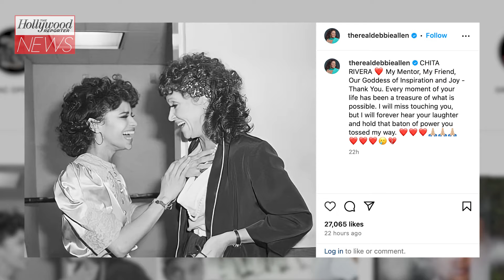Chita Rivera, Tony-Winning Broadway Star, Dead at 91 | THR News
Many stars paid tribute to Chita Rivera, the showstopping Broadway legend who sadly died at the age of 91. Rivera's daughter announced in a statement obtained by The Hollywood Reporter that Rivera died Tuesday in New York following a brief illness. The two-time Tony Award winner was known as a triple threat and stage icon who originated some of musical theater's most iconic characters.